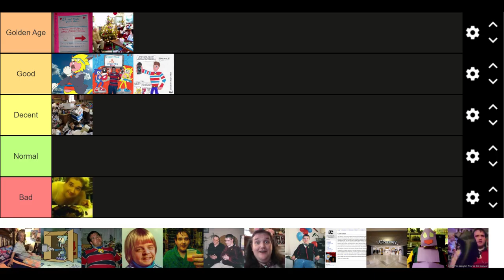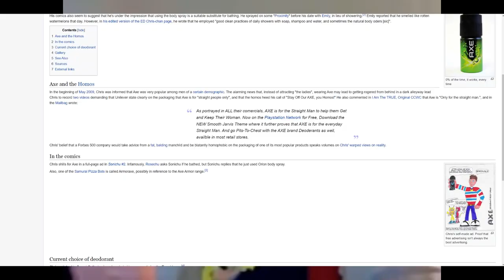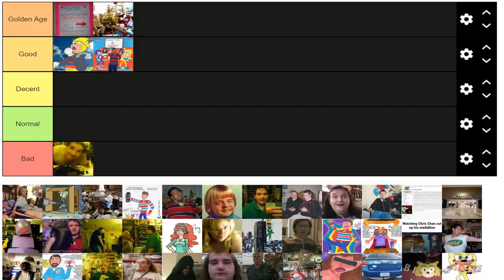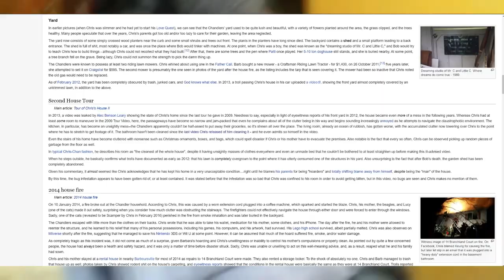The Every Chris Chan Event in Christory tier list (Part 2)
2nd part of the The Every Chris Chan Event in Christory tier list saga. In this episode we rank some of Chris Chan's darkest moments. Hope you enjoy & subscrible.

If you're interested in Christory/Chris Chan I'd recommend you watch these other video I made: